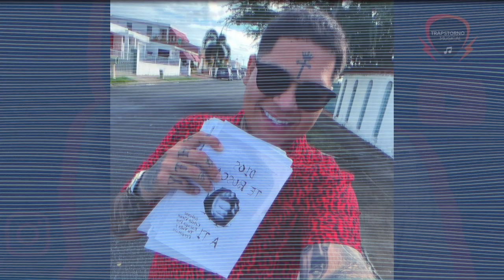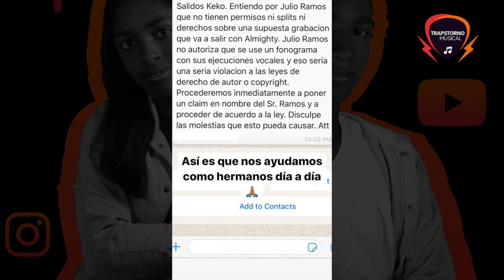JULIO VOLTIO amenza con demandar a ALMIGHTY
// TRAPSTORNO MUSICAL \\